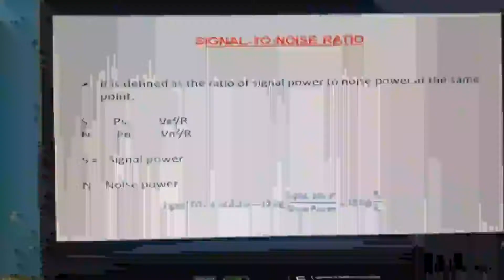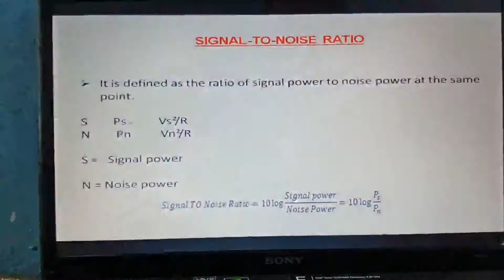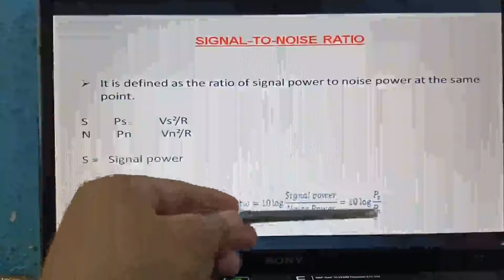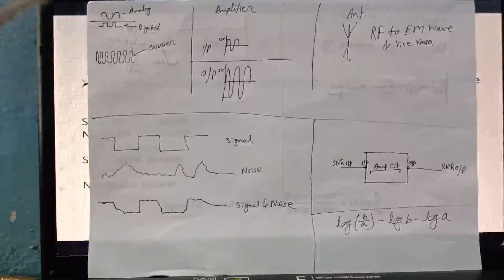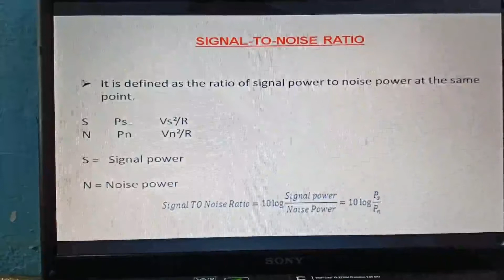Signal to Noise Ratio I SNR in communication System I SNR in Hindi ISNR dB I Effect of SNR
Hii welcome to all of you in our channel.
This Video is on : Radio Communication technique, Modulation, De Modulation, All technology regarding Radio communication and briefed circuit function of different modules / sections.

ThankYou